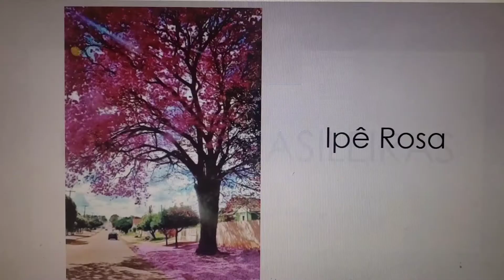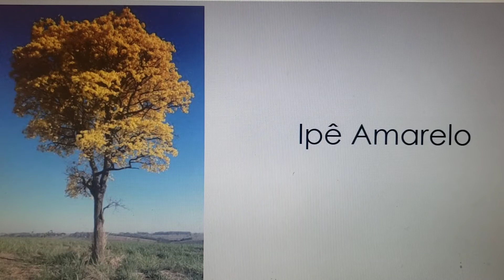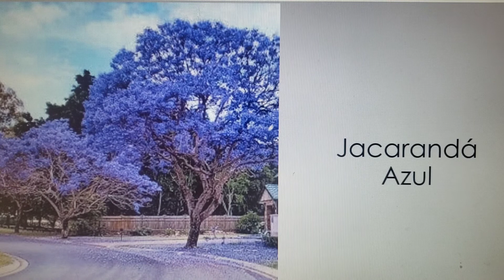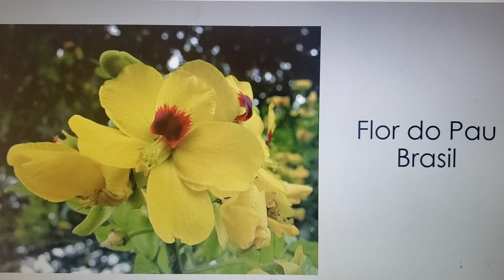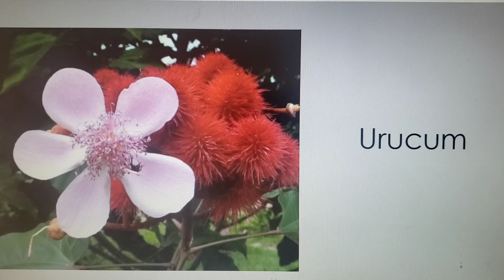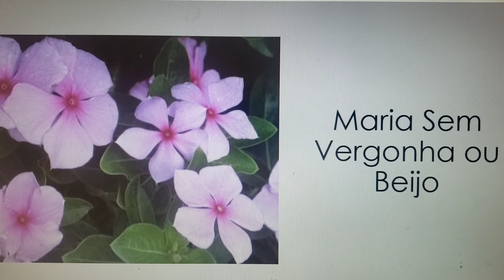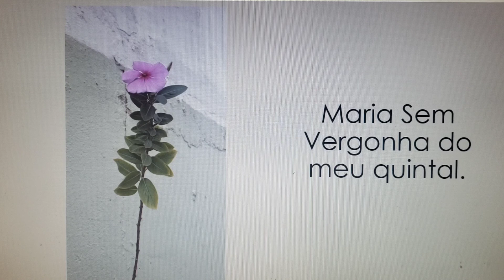Flores Brasileiras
Vamos conhecer um pouco das espécies de flores no Brasil? A proposta da semana é observar alguma flor que esteje disponível em local perto da casa do aluno ou em seu quintal. Observe atentamente o formato e cores das folhas, caules e flores. Faça um desenho de observação. Materiais: papel, giz de cera.